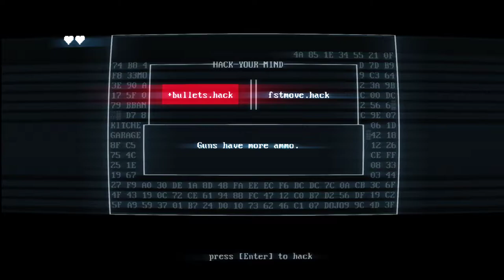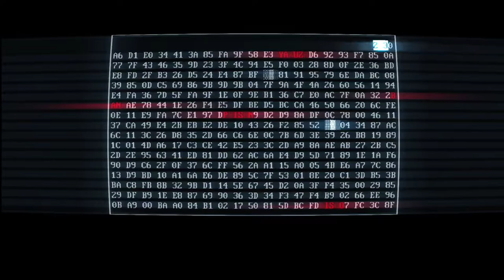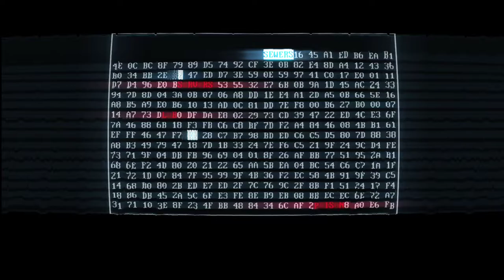Super Hot Episode 8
This Episode is almost an hour because I found the endless mode and decided to dick round.